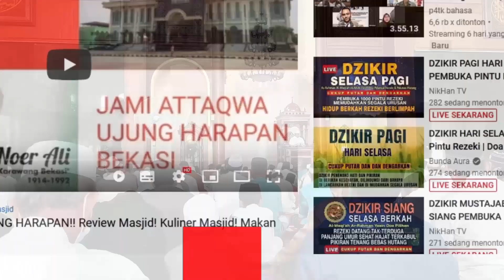Review Video Ambalauku Channel #3 (Noise, Transisi & Backsound)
Review saya terhadap video AmbalauKU Channel. Tentang Noise Transisi Backsound. 3 Hal penting untuk kualitas video

V I D E O    S E B E L U M N Y A :

Link Video AmbalauKU Channel:

"MASJID JAMI ATTAQWA UJUNG HARAPAN!! Review Masjid! Kuliner Masjid! Makan Keliling Kota! Visit Masjid"

* Channel pribadi lintas minat dan kegandrungan. Berbagi seputar Cara Membangun Channel YouTube, Tutorial Blogging, Tutorial Email, Jurus-jurus SEO, serba serbi seputar Internet,  download, security, tips-tips Motivasi, cakrawala kritis tentang Psikologi, Kesehatan, Agama, Spiritual, Filsafat, Sains, Tips-tips Menulis, Wawasan Seni Rupa dan Desain, Cover Lagu, bahkan Humor Konyol dan masih banyak lagi